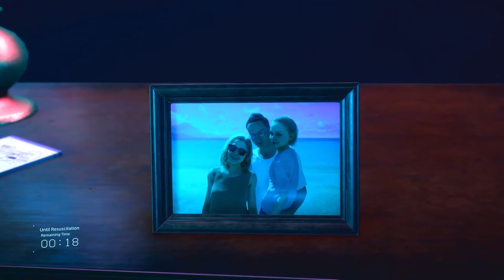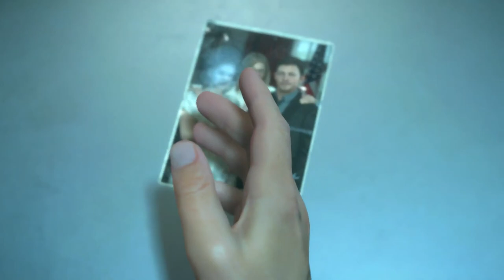Metal Gear Decoded - Part 4 - Bridging the Gap to Death Stranding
Part 4 of the series takes the idea of roles to Death Stranding and compares its story structure to Metal Gear Solid V's to uncover the symbolic structure behind Death Stranding's mythology.

Written, shot, and edited by Ross Weaver